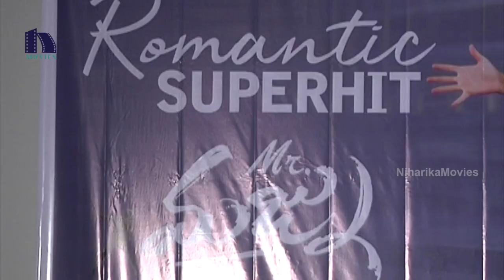Mr Majnu Movie Success Meet - Akhil Akkineni | Nidhhi Agerwal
Watch Mr Majnu Movie Success Meet.